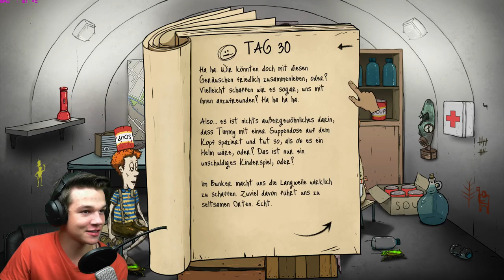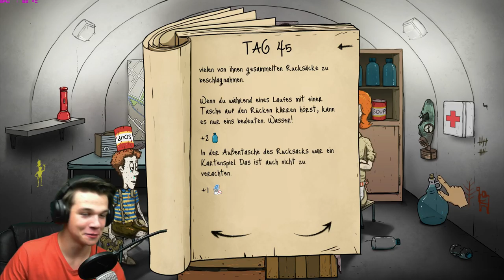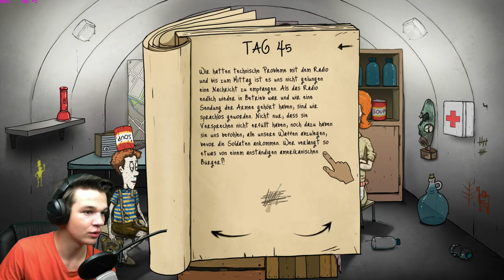Ein NEUES FAMILIENMITGLIED! - 60 Seconds #3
►60 Seconds Kampfschaf Kampfschaflp Kampfschaftv Kampfschaf_TV Kampfschaf_LP Let's play letsplay◄

├Twich Die Musik die ich verwende

Programme die ich verwende:

├Audacity
├Photoshop CC
├Fraps
├OBS
├Webcam XP
Mein Equipment: